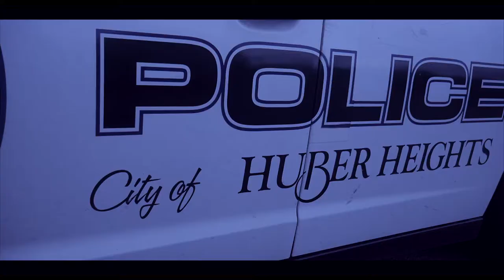Dophetamine Presents : Dope Donny X Snakes In My Grass (Prod By. StoopidXool)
NEW DOPHETAMINE MUSIC ALERT:

Dope Donny Drops a new single from his upcoming ep
Upcoming Dayton, Ohio Artist
Prod By. StoopidXool
Shot By. Devon L Wallace
Edited By. Visions Of Dophetamine